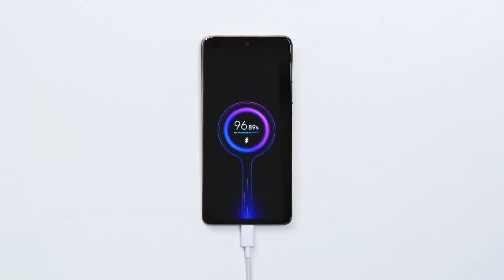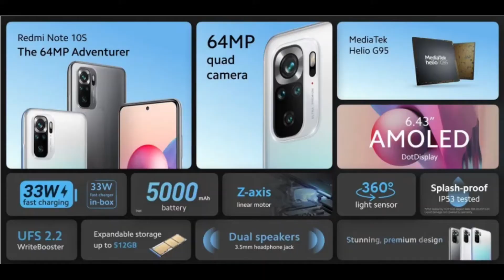Redmi Note 10 Launched | Xiaomi Redmi Note 10 Series Launched | Date/Price in Pakistan | ZaidvsTech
in this video Redmi Note 10 Launched | Xiaomi Redmi Note 10 Series Launched | Date/Price in Pakistan | ZaidvsTech
Hope you like this video keep supporting
redmi note 10 pakistan
redmi note 10 price in pakistan